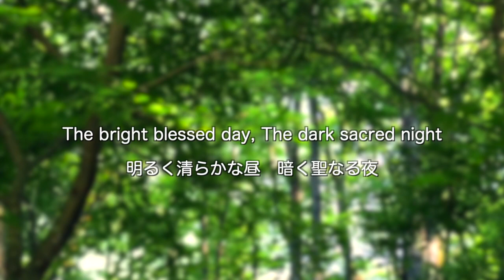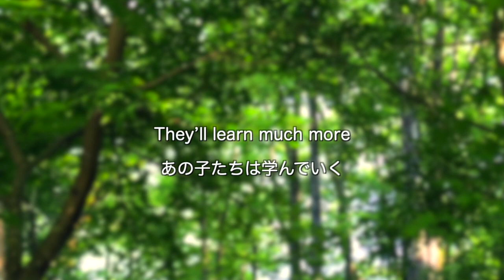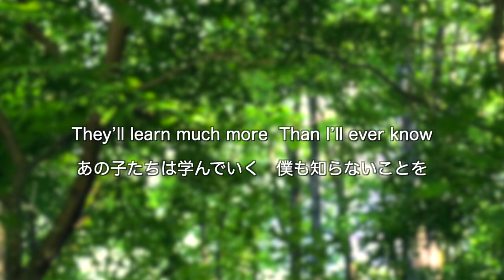What A Wonderful World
piano arranged and played by Satoru Wono
recorded by Kentaro Takahashi at workshop lounge SEED SHIP Tokyo on Dec 23 2011

written by George Douglas (Bob Thiele) and George David Weiss 1967
Japnese translation: Satoru Wono